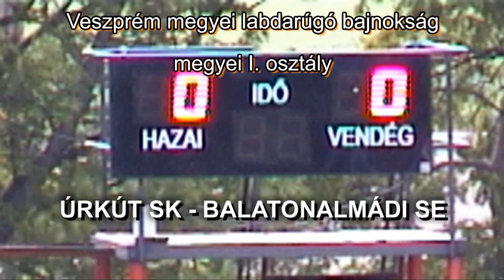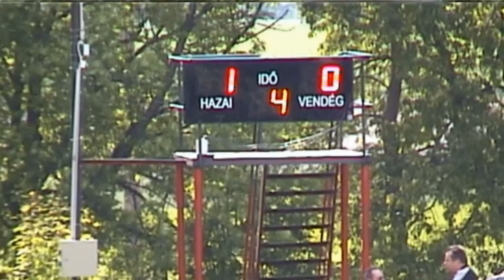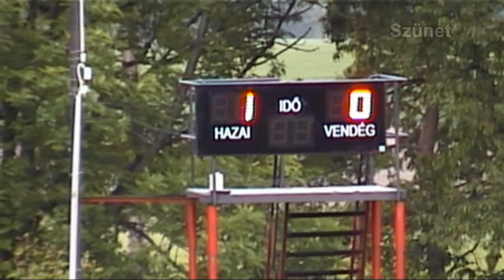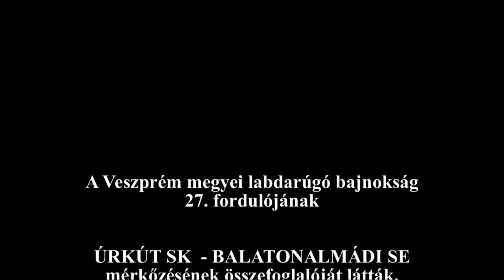Úrkút SK - Balatonalmádi SE bajnoki mérkőzés összefoglalója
A listavezető Úrkút a Balatonalmádi csapatát fogadta május 18-án. Kérdés az volt, hogy tudja e növelni az előnyét az Úrkút, vagy megismétli az előző heti meglepetését az almádi csapat, akik előzőleg meglepetésre megverték a második helyezett Csetény csapatát.